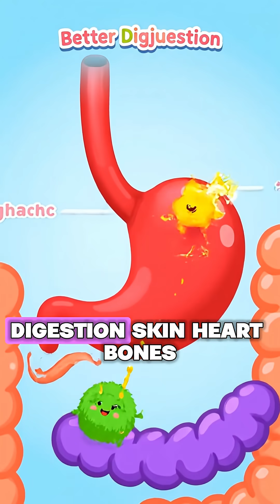What Happens When You Eat Papaya? (Incredible 3D Animation)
Ever wondered what really happens inside your body when you eat papaya? This stunning 3D animation visualizes the entire journey, from your stomach to your brain, showing how it releases powerful nutrients like Vitamin A, Papain, and especially Vitamin C to aid digestion, promote glowing skin, support heart health, bones, and immunity.